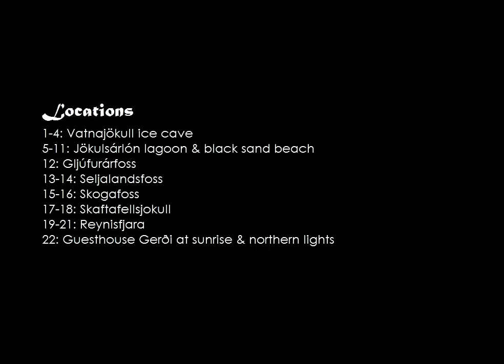Iceland in March, 2015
If this doesn't make you want to visit Iceland (during the winter), I don't know what will.

Song: We Bought a Zoo